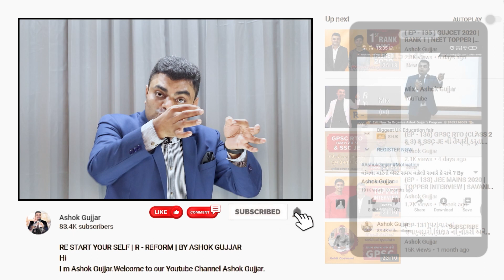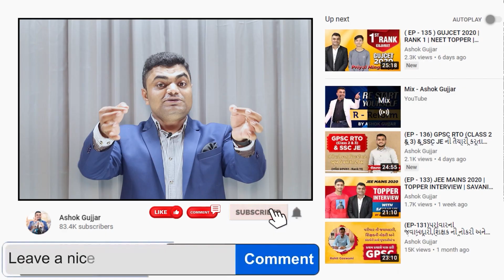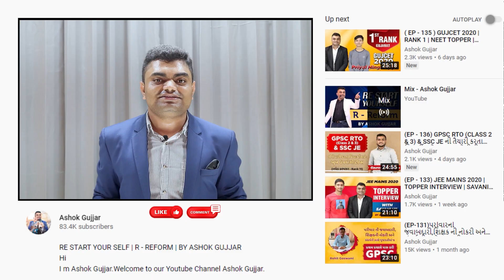હંમેશા Motivated રહેવાની બેસ્ટ ટીપ્સ By Ashok Gujjar